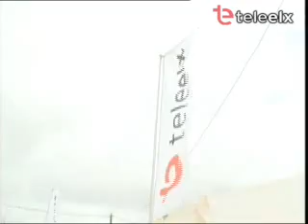Caseta TeleElx.Infoexpres.es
Caseta TeleElx